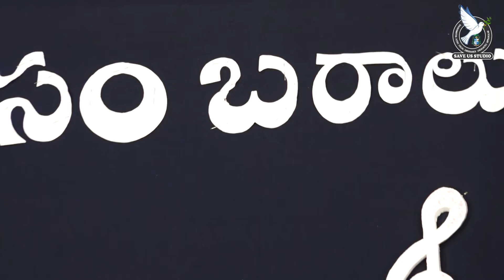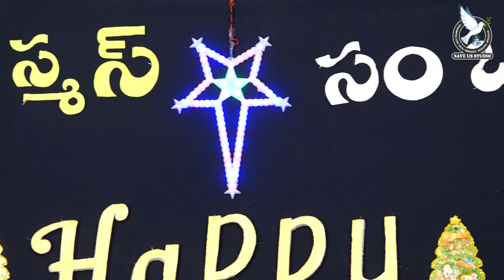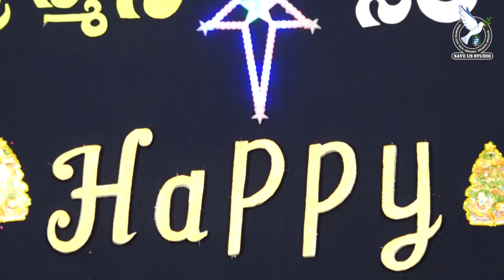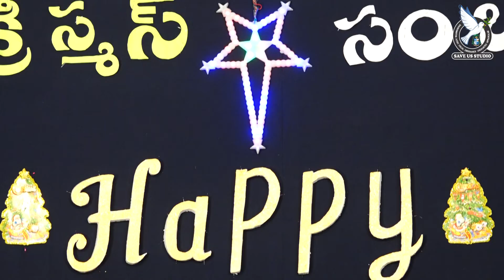క్రిస్ట్మస్ సంబరాలు - గురు విద్యార్డులు, శ్రీకాకుళం.